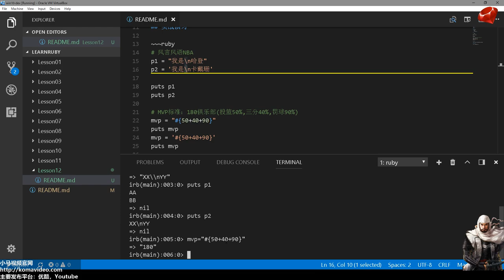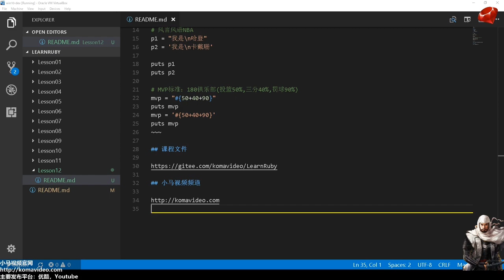#12【Ruby入门】引号的区别